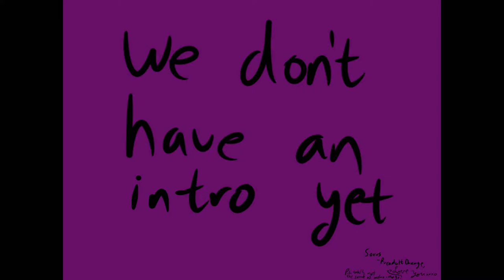Turing Test Episode # 2: Bathrobe?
I'm working on a different kind of video that I hope everyone will enjoy, until then here's more of us being dumb.
I have a twitter if you want updates on when videos are posted, here's the